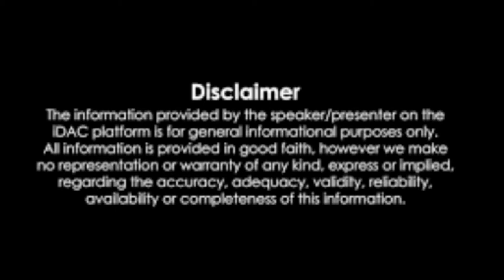EP - 02 SOCIETY PRESSURE || ER.PUNEET CHAWLA SIR HOD ELECT. ENGG BTECH CDLSIET SIRSA || FI24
Episode - 2 SOCIETY PRESSURE

ER. PUNEET CHAWLA SIR
HOD ELECTRICAL ENGINEERING
BTECH CDLSIET P. MOTA SIRSA

CHECK OUT OTHER PLAYLIST ALSO

For more updates you can visit